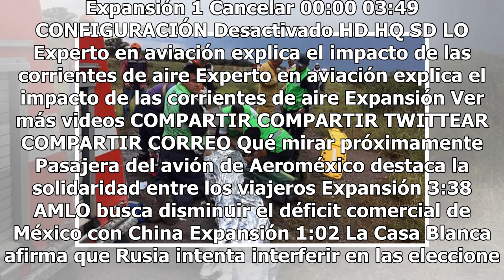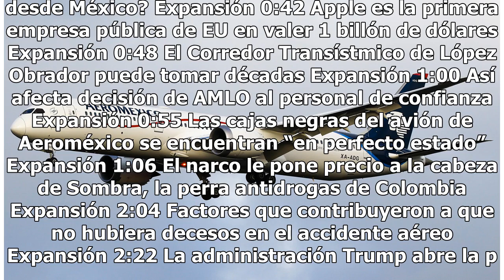Concluyen trabajos preeliminares por accidente de Aeroméxico en Durango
La Dirección General de Aeronáutica Civil (DGAC) informó que concluyeron los trabajos preliminares de campo y continúa la remoción de los restos de la aeronave Embraer 190 de Aeroméxico que se accidentó el martes pasado. Los restos serán resguardados para su inspección detallada. En tanto, continúan...